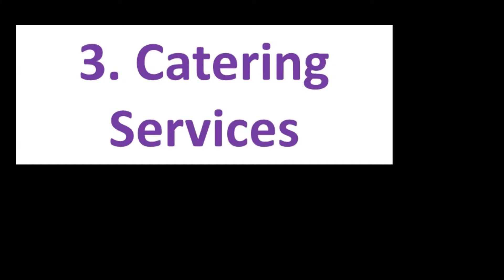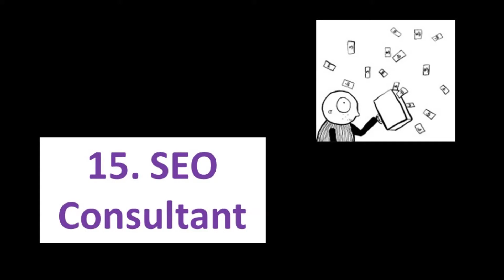Top 20 Profitable Small Business Ideas For 2018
Good Business Idea and proper planning is the key to success in any businesses. Here are top 20 profitable small business ideas that you can start.